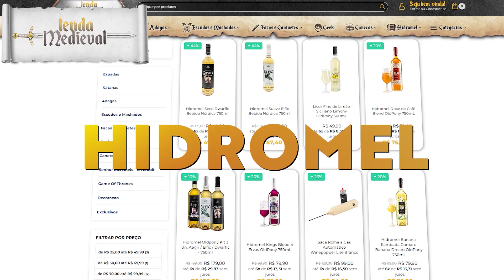A HISTÓRIA DA ESPADA DOS SAMURAIS JAPONESES (KATANA E WAKIZASHI) | JAPÃO FEUDAL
CUPOM: CAVERNA

Hoje vamos ver A História da Espada dos Samurais Japoneses, como a Katana e a Wakizashi. Como eram as espadas no Japão Feudal, na Idade Média medieval.